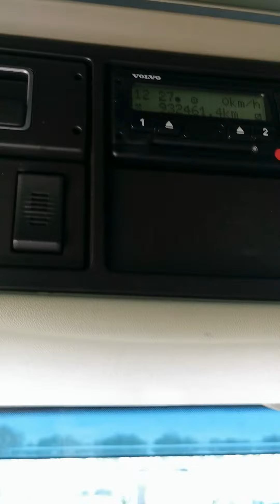Kleyn Trucks - VOLVO FH 460 2016 932,460 km